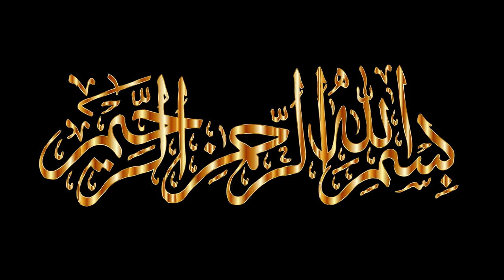Qabar Mein Azab Kaise Hota Hai | Qabar Ka Azab | Imam Jafar Sadiq as | Quotes | Merchant Tv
Quotes Imam Jafar Sadiq as Qabar Mein Azab Kaise Hota Hai 3 Gunah Se Qabar Main Azab Hota Hai